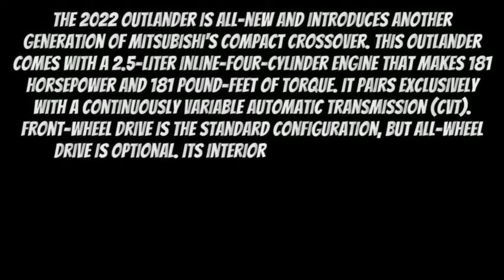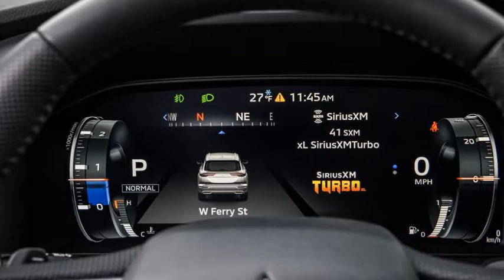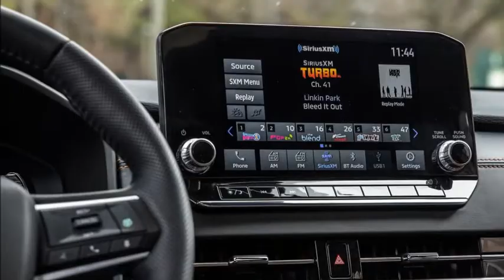2022 Mitsubishi Outlander Overview | Features | Design | Performance | Models | Prices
The 2022 Outlander is all-new and introduces another generation of Mitsubishi's compact crossover. This Outlander comes with a 2.5-liter inline-four-cylinder engine that makes 181 horsepower and 181 pound-feet of torque. It pairs exclusively with a continuously variable automatic transmission (CVT). Front-wheel drive is the standard configuration, but all-wheel drive is optional. Its interior has a elegant design and significantly nice materials. There's an assortment of contemporary content that includes an available 12.3-inch digital gauge cluster and a head-up display. Plus, there's an assortment of new connectivity features and driver-assistance technology. A plug-in hybrid (PHEV) model will also be added to the lineup.

Pricing and Models

ES -USD$27,290
SE -USD$30,340
SE Launch Edition - USD$31,190
Black Edition - USD$31,190
SEL Special Edition - USD$33,140
SEL - USD$33,440
SEL Launch Edition - USD$36,540

The mid-level SEL model comes with intricate 20-inch wheels, a 9.0-inch touchscreen with Android Auto and wireless Apple CarPlay, a hands-free power liftgate, wireless charging, and driver assists such as adaptive cruise and lane-keeping assist. There is also a Tech package that adds a 12.3-inch digital gauge cluster, a Bose audio system, and a panoramic sunroof.